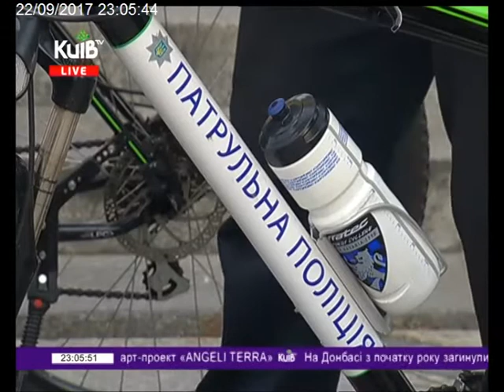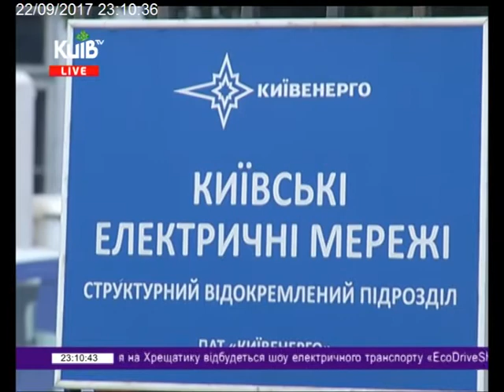22.09.17 Столичні телевізійні новини 23.00